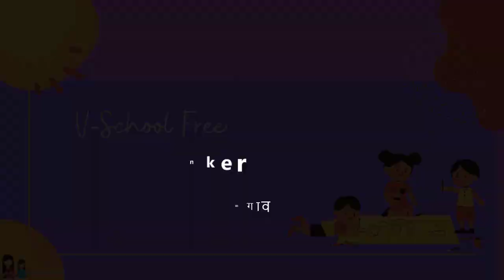2nd | English | Chapter 2.7 | Tony Tinker | Introduction | V-School